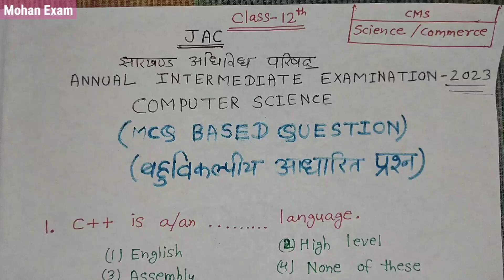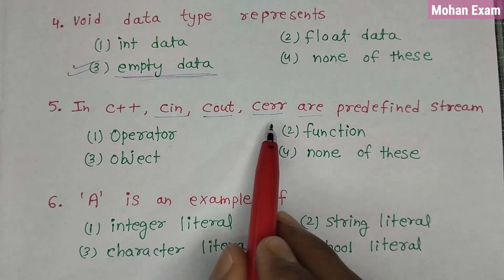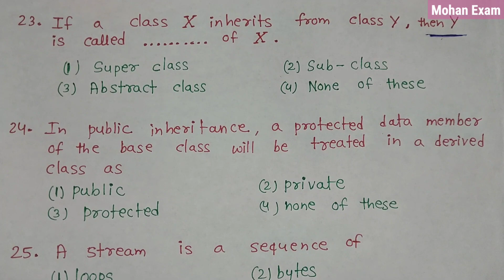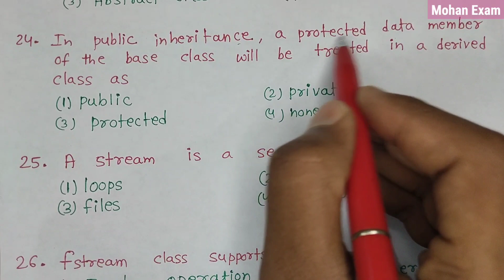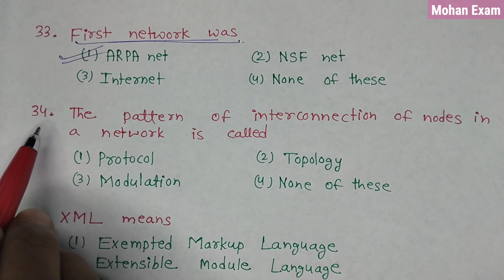jac board class 12 computer science question paper 2023 | computer science mcq class 12 | Mohan Exam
jac board class 12 computer science question paper 2021 | computer science mcq class 12👇

jac board class 12 computer science question paper 2020 | class 12 computer science mcq | cms mcq👇

jac board computer science previous year question 2016 | cms mcq questions class 12 | vvi CMS MCQ👇

computer science class 12 objective questions part 9 | mcq question of computer science for class 12👇

computer science class 12 objective questions part 8 | mcq question of computer science for class 12👇

computer science class 12 objective questions part 7 | mcq question of computer science for class 12👇

computer science class 12 objective questions part 6 | mcq question of computer science for class 12👇

computer science class 12 objective questions part 5 | mcq question of computer science for class 12👇

computer science class 12 objective questions part 4 | mcq question of computer science for class 12👇

computer science class 12 objective questions part 3 | mcq question of computer science for class 12👇

computer science class 12 objective questions part 2 | mcq question of computer science for class 12👇

. Mohan Exam .